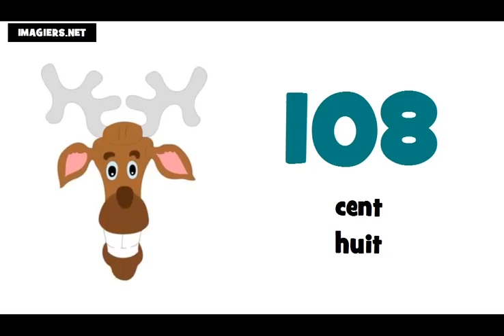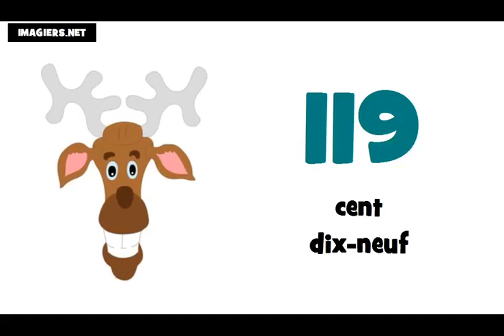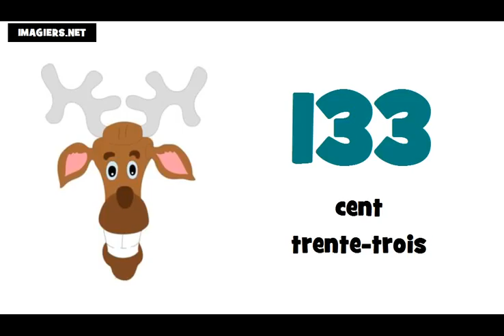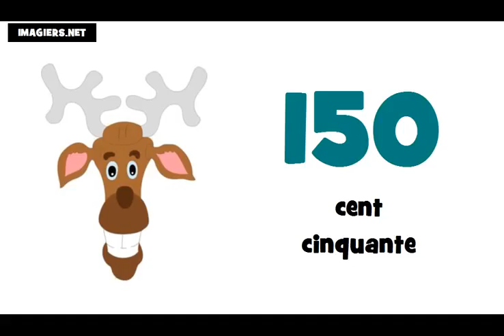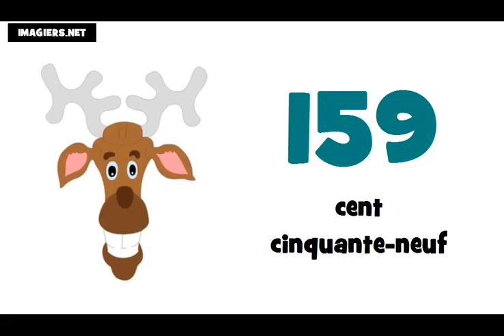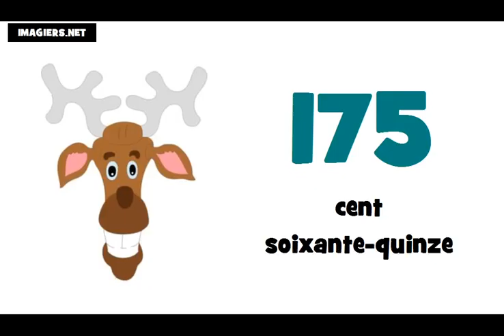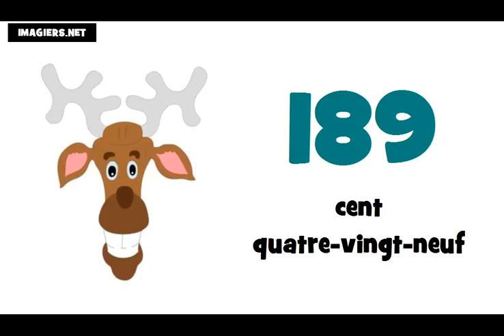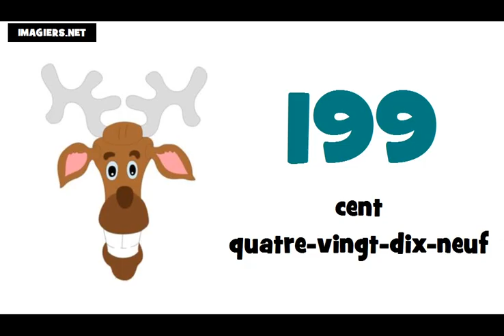เรียนภาษาฝรั่งเศส # หมายเลข 100 = 200